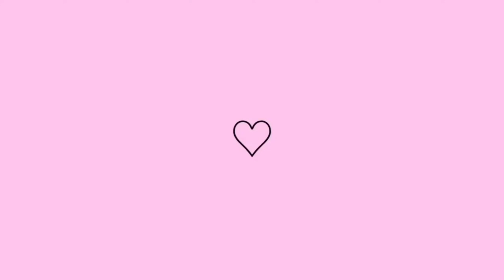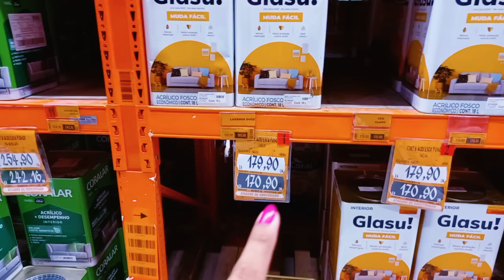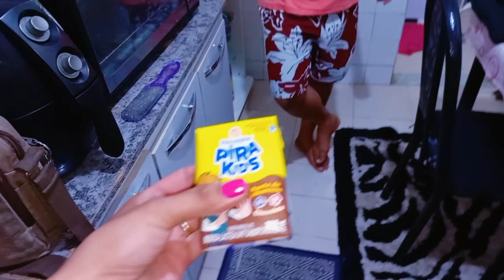REFORMANDO MEU QUARTO PARA 2024+ gratidão /fui comprar a tinta BauTech branca + noite de pizza/vlgão